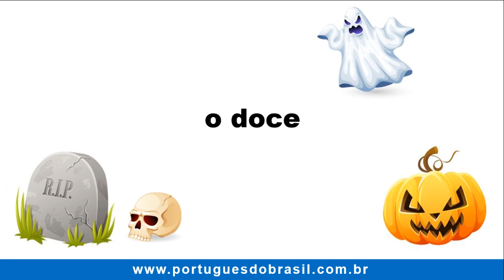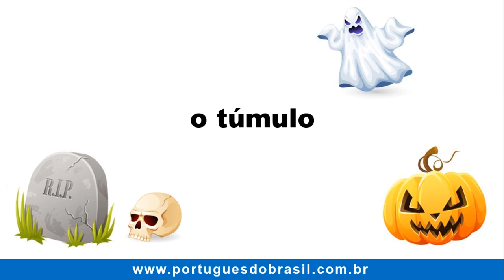🎯 Halloween Vocabulary in Brazilian Portuguese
Learn MORE than 25 Portuguese words to use 𝐚𝐭 𝐇𝐚𝐥𝐥𝐨𝐰𝐞𝐞𝐧. Get the vocabulary list on the description below. ⤵

Learn how to say ghost, witch, coffin, haunted house, cauldron, spell, werewolf, tomb etc: